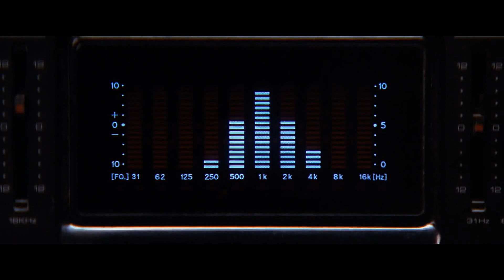Контакт (1997) «Contact» - Трейлер (Trailer)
Радиоастроном доктор Элли Эрроуэй мечтала о звездах с детских лет, когда вместе с отцом занималась радиолюбительством и выходила на связь в эфир. Она рано потеряла родителей и думала, что они где-то далеко, в пространстве…